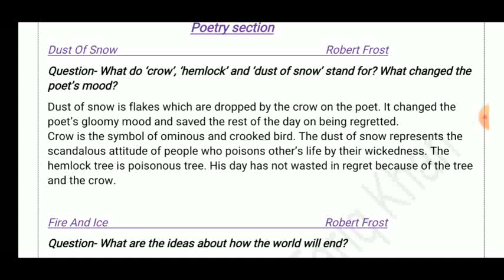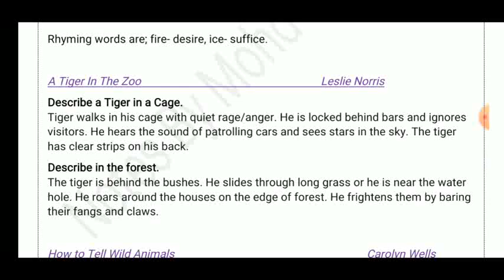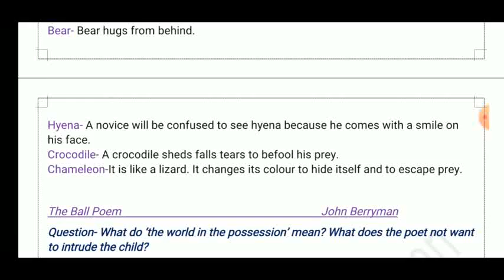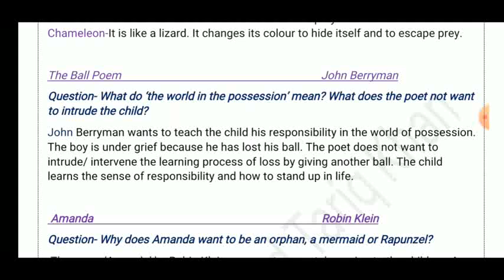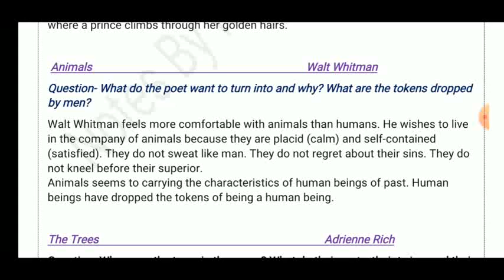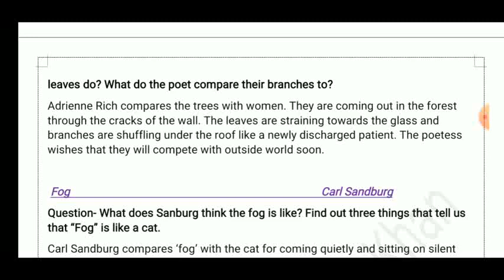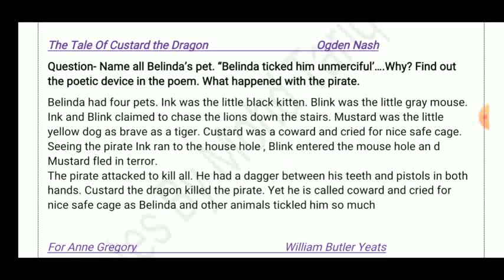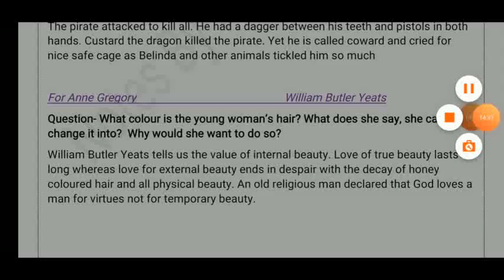English language and literature notes for class X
🖕🖕Notes pics or study material

Book "Foot prints Without Feet " All videos of chapters

🖕🖕 Book " First Flight " All videos of stories

🖕🖕 All Grammar & Composition topics